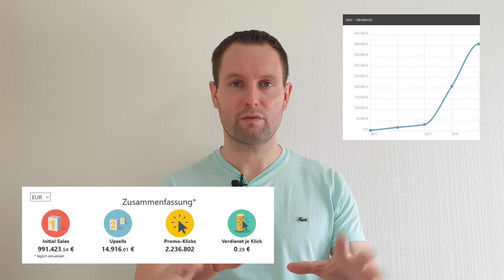Der PPC Skaling Masterkurs | Facebook Ads mit der mächtigen Lookalike Skalieren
Der Win-Win-Marketer lässt mal wieder eine Bombe platzen und präsentiert sein Skalierungswissen in einem kompakten Videokurs. Mit diesem Wissen kannst und wenigen Stunden dein Facebook Ads Modell aufsetzen und anschließend dein Business skalieren.